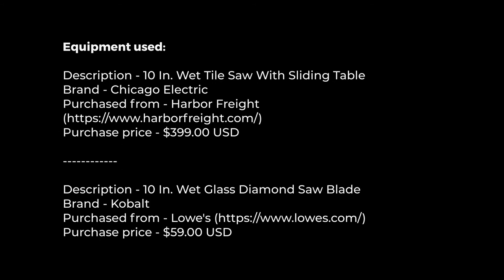How to cut a glass beer bottle with a tile saw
How to cut a glass bottle with a wet tile saw.  In this video, I show the process used to cut a glass beer or soda bottle using a wet tile saw.  I also list the exact equipment I used, where to buy it, and the cost for each piece of gear used.